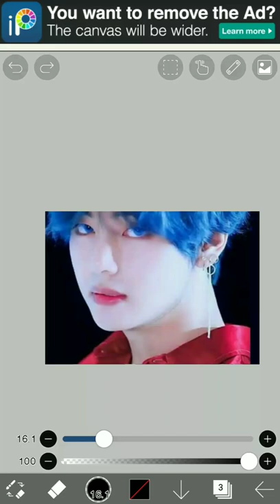V Photo edit on ibispaint x